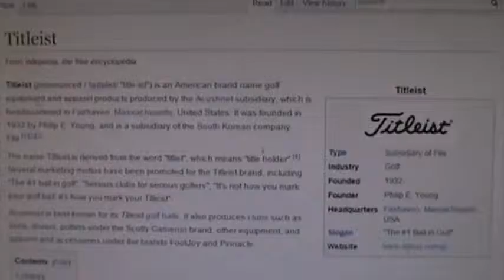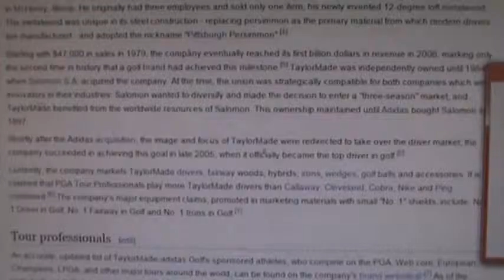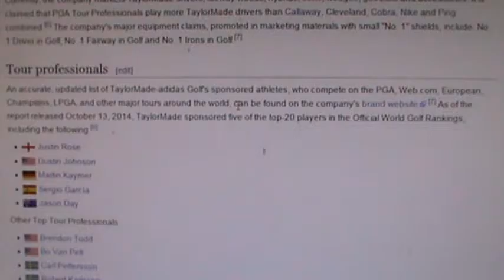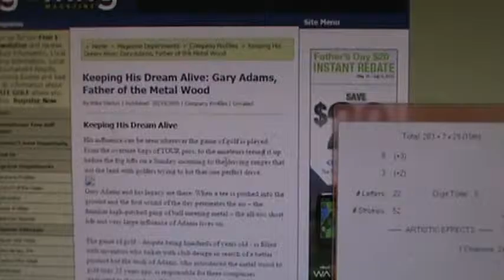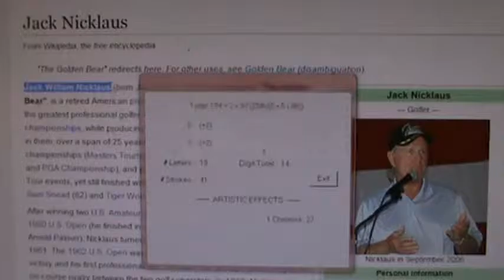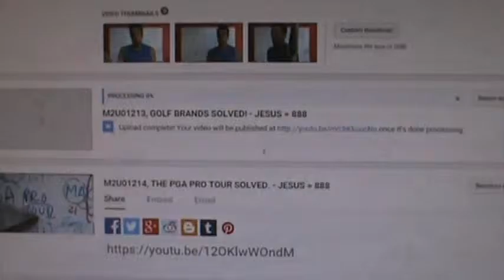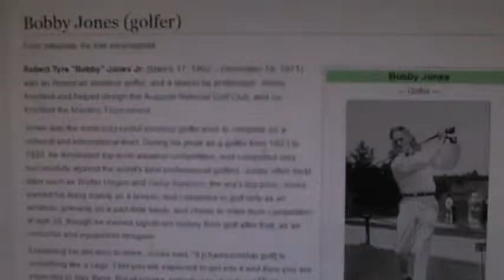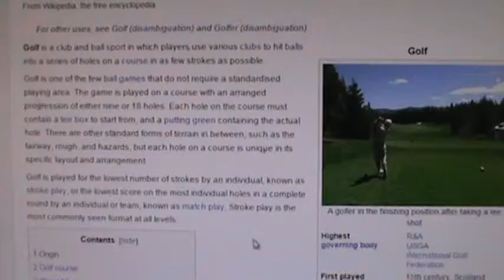M2U01219, FINAL GOLF GEMS. - JESUS = 888